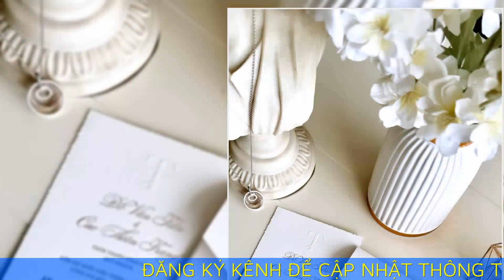Cao Thiên Trang chỉ mời 80 khách dự đám cưới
Người mẫu Cao Thiên Trang cho biết cô và ông xã thống nhất hạn chế số lượng khách mời để đám cưới diễn ra riêng tư, ấm cúng.

Cao Thiên Trang dự kiến tổ chức hôn lễ ngày 14/4 tại một khu nghỉ dưỡng ở Bình Dương. Cô đã gửi thiệp mời đến nhà thiết kế Lê Thanh Hòa, chuyên gia trang điểm Đỗ Nam Trung, hoa hậu Đặng Thu Thảo và dàn chân dài. "Tôi muốn chia sẻ khoảnh khắc hạnh phúc đến những người đặc biệt thân thiết, đã gắn bó với tôi thời gian dài", cô nói.

Theo Cao Thiên Trang, tiệc cưới của cô sẽ diễn ra ngoài trời, trang trí tone trắng. Cô khuyến khích khách mời nữ diện màu trắng, khách mời nam mặc màu đen để phù hợp chủ đề của bữa tiệc.

Người mẫu cho biết sau phần lễ, mọi người sẽ ăn uống, ca hát và tận hưởng buổi tối thăng hoa cùng cô dâu - chú rể. "Vợ chồng tôi làm việc rất kỹ với bên tổ chức sự kiện, chăm chút không gian và thực đơn. Hai đứa đều mong ngày vui thật nhẹ nhàng nhưng ngọt ngào, khó quên", cô nói.

Sau lễ cưới này, Cao Thiên Trang sẽ cùng chồng ra Bắc tổ chức tiệc hỉ bên nhà trai tại Hưng Yên. Gia đình chồng cô dự định đãi cỗ kiểu truyền thống, mời 500 khách.

Trước đó, Cao Thiên Trang làm lễ ăn hỏi tại nhà riêng ở TP HCM, hôm 18/1. Các người đẹp Bùi Thị Xuân Hạnh, Vũ Thúy Quỳnh, Ngô Bảo Ngọc và Cẩm Tiên đến bưng tráp giúp cô. Người mẫu nói quyết định đi tới hôn nhân với Đỗ Tiến sau bốn năm vì cảm thấy tình yêu chín muồi, giữa hai người có sự thấu hiểu.

Cao Thiên Trang nhận lời cầu hôn của bạn trai hôm 7/1 sau kết thúc cuộc thi Hoa hậu Hoàn vũ Việt Nam 2023 tại Đà Lạt, vào top 5 chung cuộc. Giai đoạn hẹn hò, cô khá kín tiếng, hầu như không chia sẻ thông tin về chồng cũng như mối quan hệ tình cảm.

Cao Thiên Trang sinh năm 1993, quê TP HCM, từng đoạt á quân Vietnam's Next Top Model 2012. Cô cao 1,76 m, số đo ba vòng lần lượt là 86-67-97 cm. 10 năm qua, cô hoạt động trong vai trò người mẫu, từng là "nàng thơ" của nhiều nhà mốt trong nước.